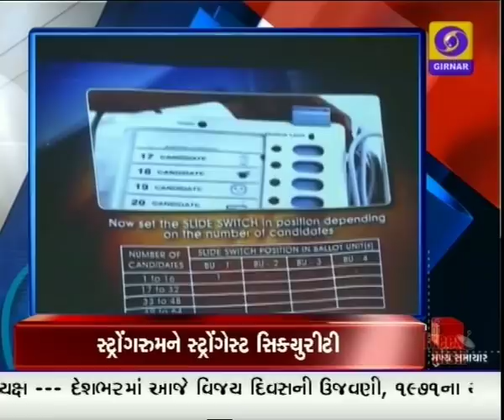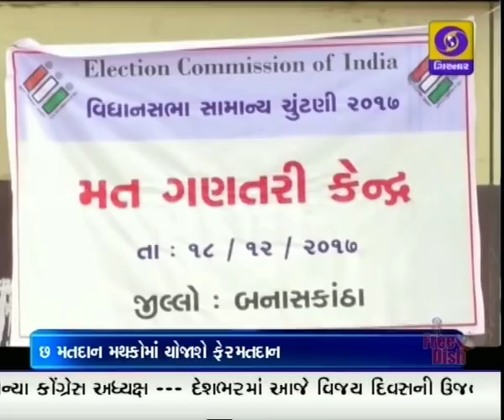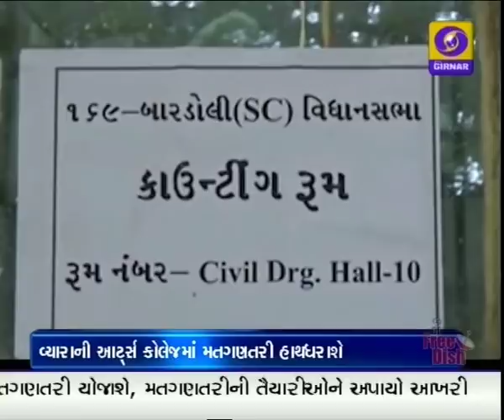Evening News @ 7:00 PM I 16-12-2017